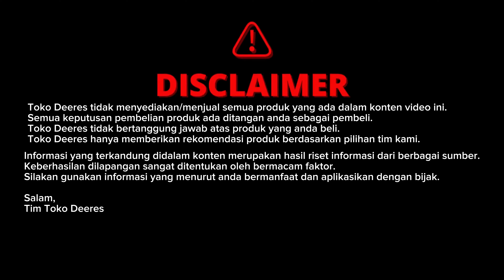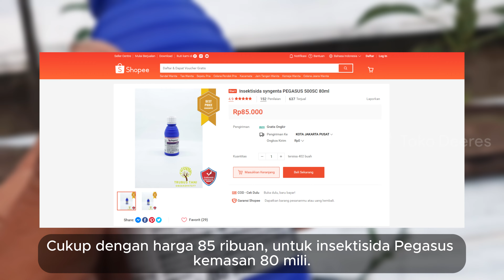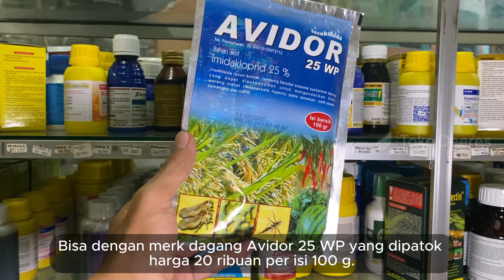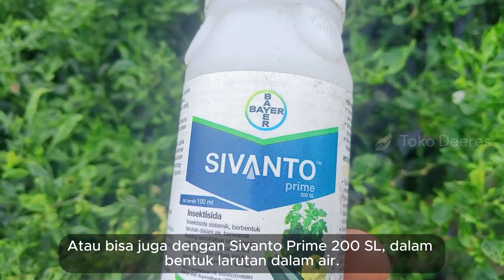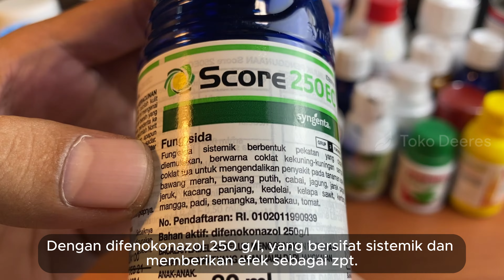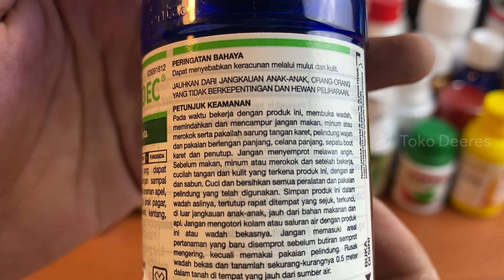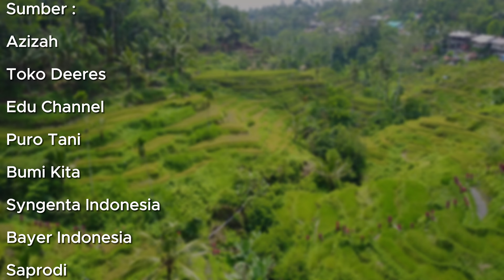Cara Mengendalikan Hama Kutu Kebul Tanaman Cabe!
cara mengendalikan hama kutu kebul
insektisida hama kutu kebul
embun jelaga
jamur jelaga
fungisida untuk embun jelaga
dampak adanya jamur jelaga
insektisida bahan aktif diafentiuron
insektisida bahan aktif abamektin
insektisida sivanto prime 200 sl
manfaat fungisida score 250 ec
insektisida bahan aktif imidakloprid
fungisida score 250 ec untuk cabe
fungisida score 250 ec
insektisida pegasus 500 sc
CARA MENGENDALIKAN HAMA KUTU KEBUL PADA TANAMAN CABE!